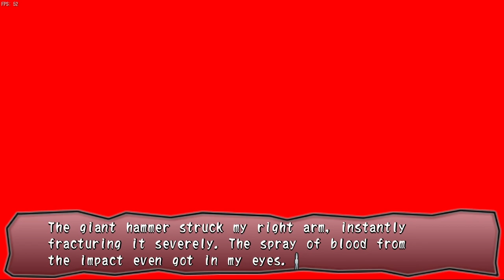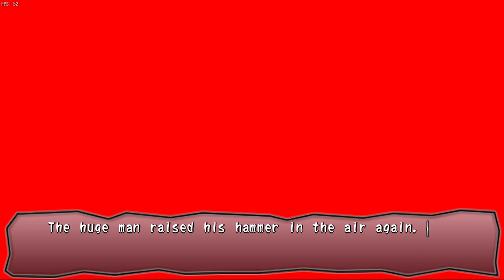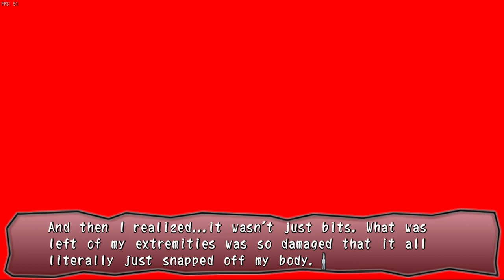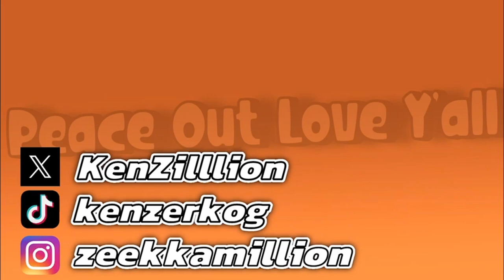Kizami's Backstory?! RUN RABBIT RUNNN! | Corpse Party: Book Of Shadows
Honestly, baby kizami was jus tweakin for no reason bro